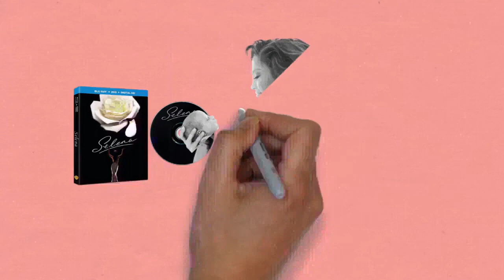Draw My Life Jennifer Lopez